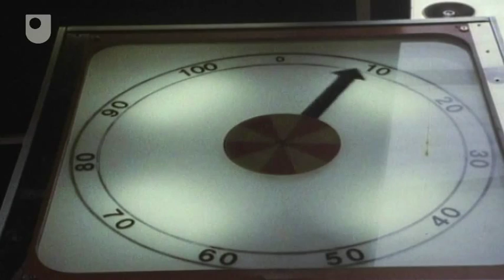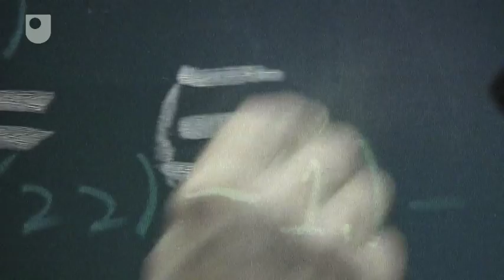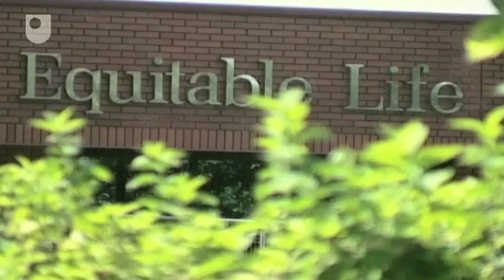Regulating Pensions - The Pensions Timebomb (4/8)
In 1995 the government introduced a pensions regulator to oversee the schemes, their task was to ensure that these scandals didn't re-occur.